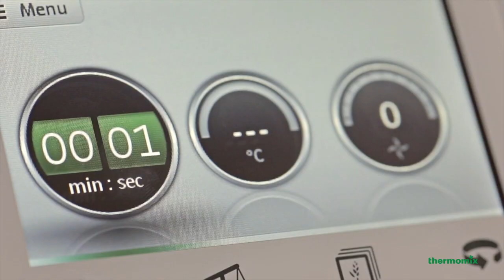Zerkleinern mit dem Thermomix ® TM5 DE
Mit dem neuen Thermomix ® TM5 ist Zerkleinern von Zutaten in Sekunden möglich. Der Thermomix ® TM5 zerkleinert Fleisch, Zwiebeln, Eiswürfel, Kartoffeln, etc.
Über die Geschwindigkeit des Mixmessers steuern Sie wie grob oder fein die Zutaten zerkleinert werden sollen.
Selbst kleine Mengen wie eine Knoblauchzehe sind in drei Sekunden zerkleinert.

Entdecken Sie alle Funktionen und Vorteile des neuen Thermomix ® TM5

Inhalt des Videos:

Zerkleinern Sie Ihre Zutaten in Sekundenschnelle. Für die gewünschte Größe stellen Sie einfach die Geschschwindigkeit entsprechend ein. Der Thermomix ® TM5 zerkleinert Knoblauch, Gemüse, Obst, Kräuter und viel mehr.